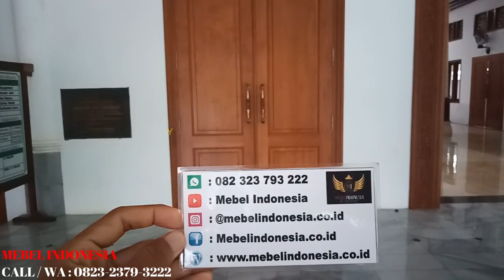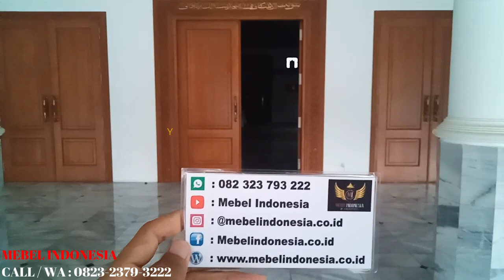Pintu Rumah Masjid Kupu Tarung Kayu Jati Minimalis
Customer Service :
Mas Faizin